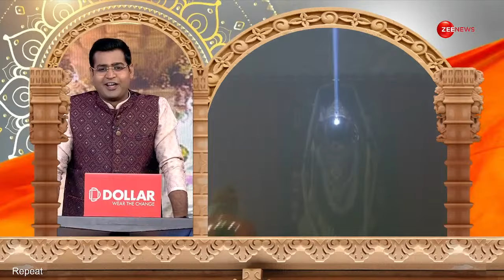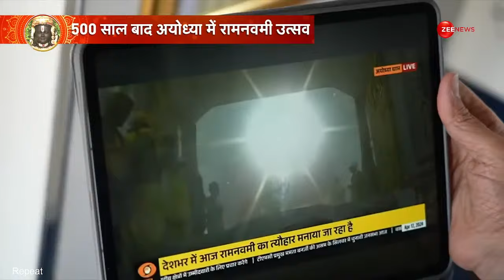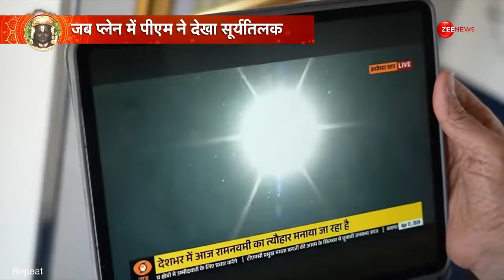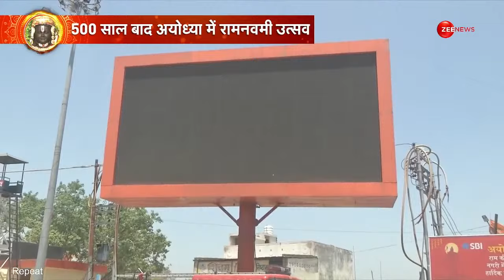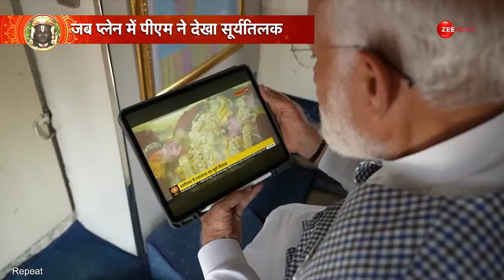Ayodhya Ram Navami Surya Tilak Live Updates : राम लला का पहला सूर्य तिलक | Mandir | Breaking News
इस साल जनवरी में राम लला के अभिषेक के बाद पहला बड़ा धार्मिक अवसर, राम नवमी उत्सव के लिए अयोध्या सज रही है, चैत्र नवरात्रि के आखिरी दिन मूर्ति को 56 प्रकार के 'स्वादिष्ट खाद्य पदार्थ' चढ़ाए जाएंगे।

As Ayodhya decks up for Ram Navami festivities, the first big religious occasion after the consecration of Ram Lalla in January this year, as many as 56 types of 'delectable foods' will be offered to the idol on the last day of Chaitra Navratri